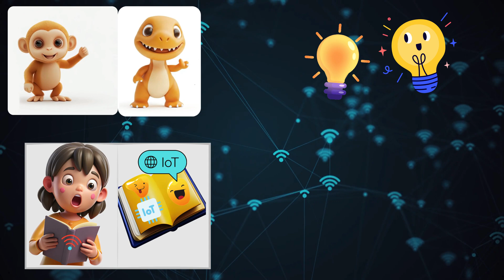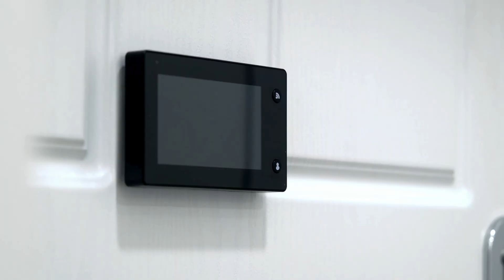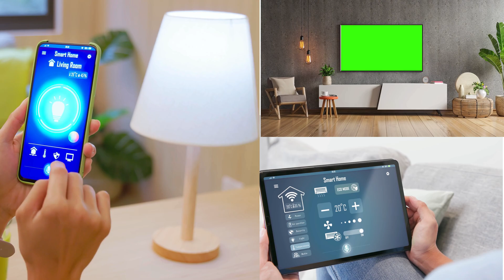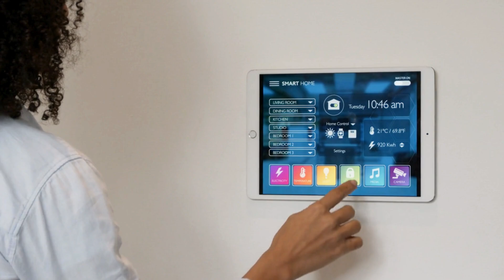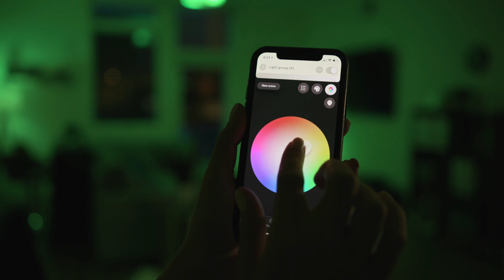What is IoT? The Internet of Things Explained for Kids! How Smart Devices Connect Everything!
Welcome to Wiggle Giggle Kids TV, where curiosity connects! In this exciting episode, "What is IoT? – Internet of Things for Kids," we're diving deep into the fascinating world of connected devices.
What You'll Discover:
• What is the Internet of Things (IoT)? We break down this complex concept into kid-friendly terms.
• How Do IoT Devices Talk to Each Other? Learn about the invisible ways smart gadgets communicate.
• Why Is IoT Getting So Popular? Uncover the amazing reasons why more and more things are getting "smart."
• Where Can We See IoT in Real Life? From smart homes to smart cities, we'll show you real-world examples you might already know!
• Cool Benefits of IoT: See how IoT makes our lives easier, safer, and more fun.
• Are There Any Challenges for IoT? We'll touch on the important things to consider as our world becomes more connected.
This episode is perfect for curious kids ready to understand the technology shaping our future. It also sets the stage for our upcoming adventures exploring the wonders of space, the mysteries of the oceans, groundbreaking science, and amazing inventions!

Free Stock Footage by Vecteezy.com, Free Stock Footage by pixabay.com